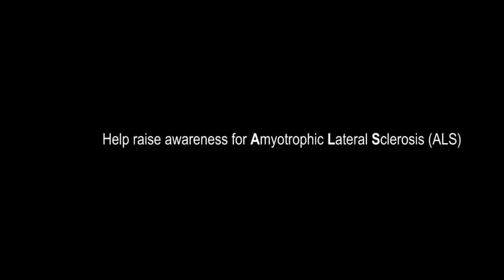ALS Ice Bucket Challenge - Squaw Valley & Alpine Meadows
We accepted Whistler's nomination for the Ice Bucket Challenge and nominate Rusty Gregory and our good friends down at Mammoth Mountain.
To donate or get more information on Amyotrophic Lateral Sclerosis (ALS), visit alsa.org